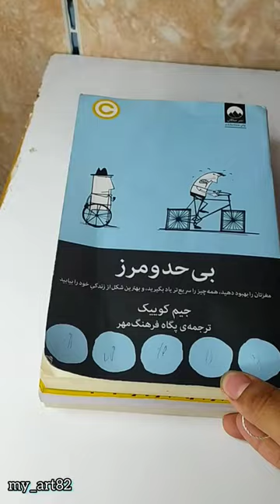Cleaning the desk 😥